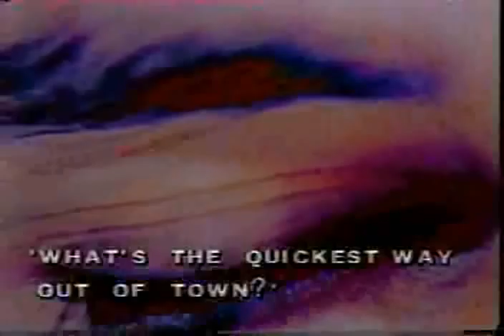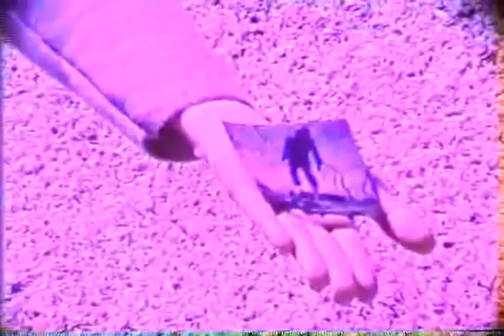George Elliott - Yo + Goddess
1984; Kenneth Anger meets post-new wave music-video madness spiritual performance art, starring composer-writer-artist George Elliott; directed by Damon Torres, w/ Vivian B, and East Village locations + Cleopatra's Needle {Central Park}